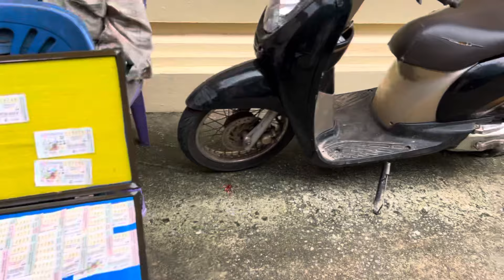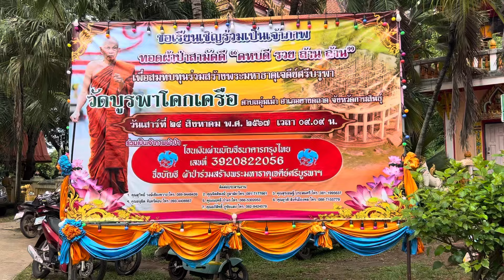ปู่สนชัย@แห่กราบหลวงปู่เวิน"กาฬสินธิ์